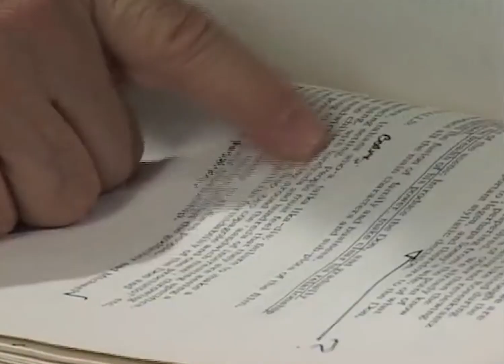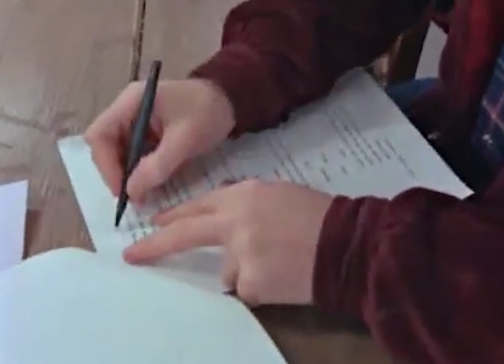The Art of Screenwriting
"The seed out of which everything for a film comes is the script. Even though there are so many important things, the script has within it as it does in the theatre or written music all the possibilities that all those other talents can then bring to flower"
F.F Coppola.

Further we must explore the aspects of filmmaking, and I could not look over the fact that screenwriting is the most important thing when it comes to making any movie. To the unsung heroes of filmmaking who must face blank piece of paper every time.

Cinema Tribute